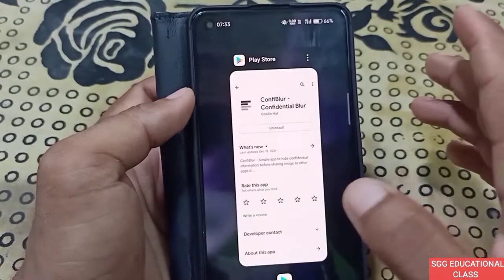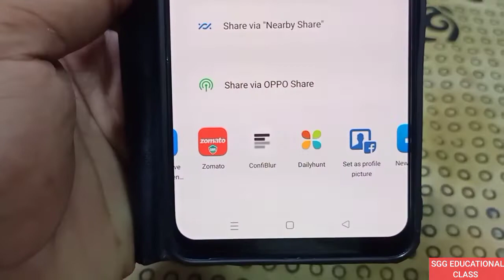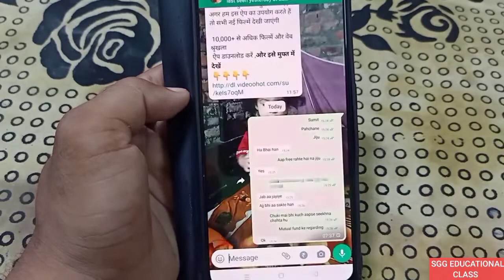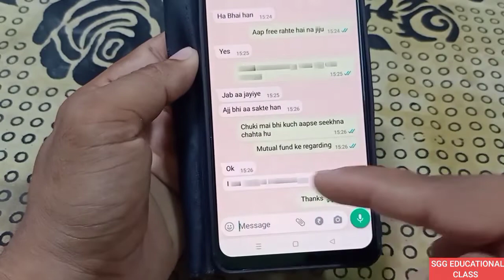WhatsApp Chat Hide Kaise Kare | How To Hide WhatsApp Chat | WhatsApp Tips And Tricks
Dear friend's
iss video me WhatsApp chat ko hide karne ka latest tarika btaya gya hai. So aaplog is video ko complete dekhna.

WhatsApp chat kaise chupaye
WhatsApp Chat Hide Kaise kare without archive
How to hide WhatsApp particular chat
WhatsApp Chat privacy
WhatsApp me chat hide hide kaise kare
How to hide WhatsApp chat 2022
WhatsApp ki chat ko kaise hide kare